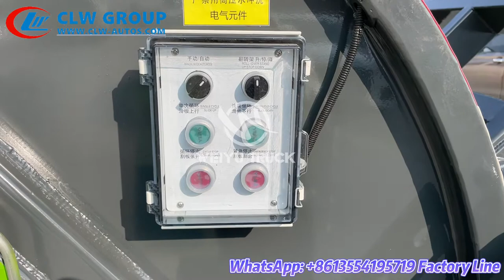CLW DFAC D9 Garbage Compactor Truck, Camion de compactage des ordures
Garbage compactor (also called waste compactor truck, garbage compactor truck, trash compactor, refuse collection truck, compactor garbage truck,
rubbish truck, bin wagon, dustcart, bin lorry, waste collection vehicle) is designed to collect and transport municipal solid waste.

Garbage compactor is composed of hermitical garbage box, hydraulic system and operating system, which could apply pressure to the waste to break down bulky items, to load and transport more garbage by one time. Dirty liquid flows into waste sink, perfectly preventing repollution. When arriving at destination, the garbage can be dumped completely. It is ideal solution for solid waste collection.

CLW group, Hubei Chengli Special Automobile Co., Ltd. is a leading manufacturer and factory with 800 kinds of special trucks & trailer as well as LPG tanker products in Suizhou city ( Automobile capital in China）, Hubei Province, Central China. With more than 60 independents workshops and 8000 staffs, We have strength to customize trucks and trailers as your design and deliver batch of government tender trucks in short time.

CLW Group, Chengli Automobile Co., Ltd's trucks and trailers could be used in many fields, like Sanitation, Environmental Health, Logistics, Haulage, Transportation, Aquaculture, Agriculture, Oil & Gas, Chemical Industry etc.  CLW Group has made its own contribution to the development of all walks of life in the world!

Above trucks are optional for various size and different truck chassis brands, such as DONGFENG, ISUZU,  SINOTRUK HOWO/HOHAN, FAW, FOTON, SHACMAN, CAMC, JAC, JMC, KAMA and so on.